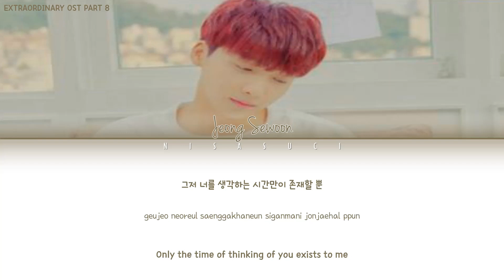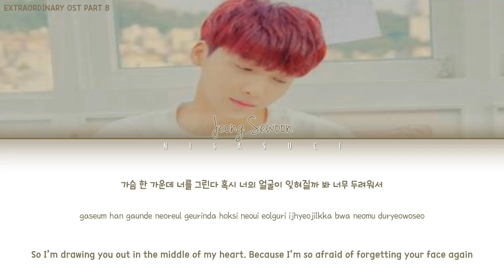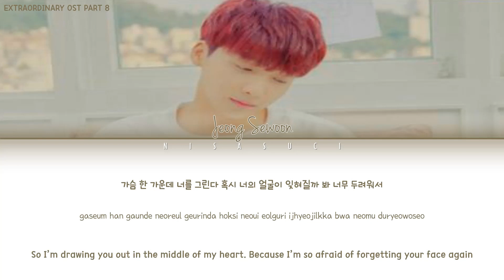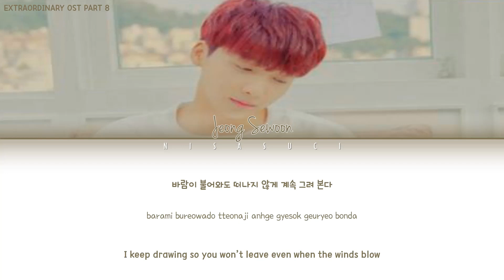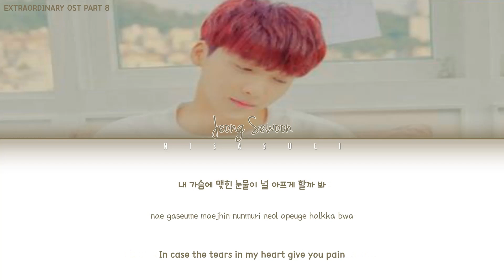Jeong Sewoon - Draw You Out 너를 그린다 (Extraordinary You OST Part 8) [ Color Coded Lyrics Han/Rom/Eng]